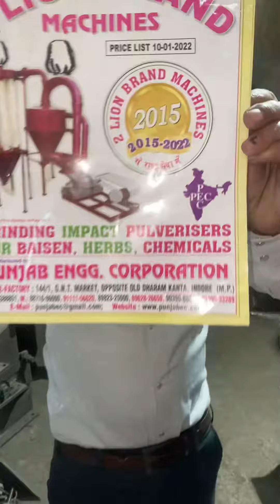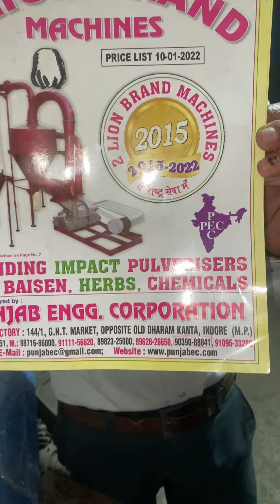10HP double chamber multipurposeaata chakki 📲📞☎️